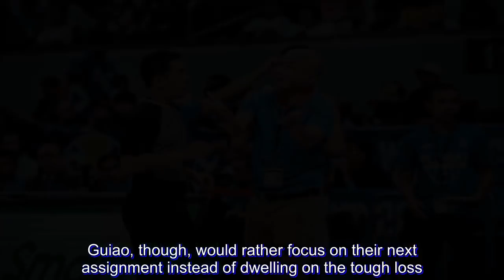Guiao 'not giving up' on Gilas' World Cup chances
Yeng Guiao remained unfazed of Gilas Pilipinas' chances of reaching the 2019 FIBA World Cup even after a stunning home defeat to Kazakhstan in the fifth window of the Asian Qualifiers.

The firebrand mentor acknowledged that there will be more pressure now to win games as the Philippines fell to a share of 3rd place with the red-hot Japan in Group F behind identical 5-4 records.

After barely making it through the second round of the qualifiers with a poor 2-4 slate, the Japanese have now won 4 straight games and could overtake the Filipinos for solo 3rd if they repeat over Kazakhstan.

Only the top 3 teams from Groups E and F will advance to the World Cup.

Thus, Team Pilipinas must now topple Iran when they meet for the second time at the Mall of Asia Arena on Monday, December 3. That, though, is a tall order considering the Iranians beat the Filipinos in September.

"There's more pressure on us now to win against Iran so kailangan tayo manalo sa Iran on Monday. That's part of the process that we have to undertake," Guiao said after Gilas' 88-92 loss to Kazakhstan on Friday.

"Ako naman, I'm not giving up on our chances, actually hinahabol pa din naman tayo ng Japan."

The Filipinos were expected to handily defeat the visitors, especially since they crushed the Kazakhs by 37 points in the 2018 Asian Games in August.

But Kazakhstan proved to have prepared for the Philippines better this time to notch its first win in the World Cup qualifiers since February.

Guiao, though, would rather focus on their next assignment instead of dwelling on the tough loss.

"We talked about our lessons that we learned today but we cannot carry that baggage hanggang Monday, lalo lang tayong mahihirapan," he added.